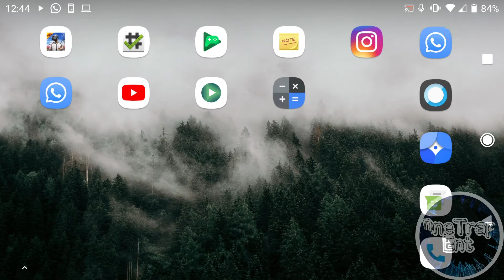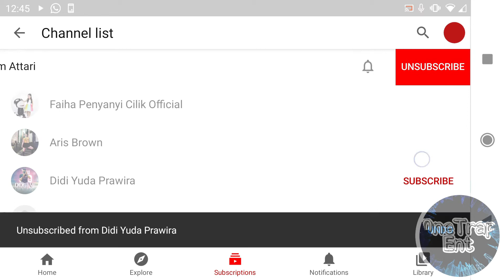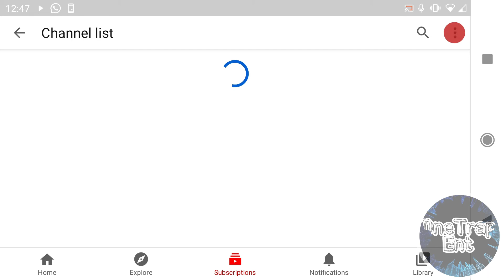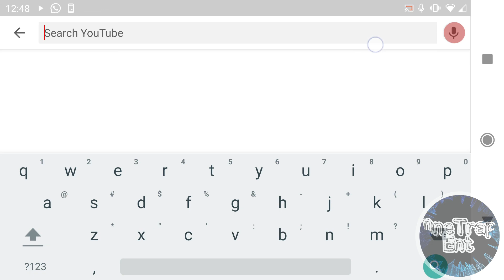How to Mass Unsubscribe Youtube Subscribers (Step By Step) Easiest Way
How to Mass Unsubscribe Youtube Subscribers (Step By Step) the easiest way July 2020

At OneTrapEnt we would like to take the time out and say thanks for all our loyal fans from day one and welcome all newcomers. We look forward to promoting the Entertainment Industry and all that it has to offer.

Let us build this Channel in being the largest promotional Platform for Entertainment,   News, Comedy, Music, Reggae, Riddims, Videos & Mixtapes. Share and Recommend us to your friends, family, and loved ones worldwide. "Respect in all Aspect"

Always remember to share what you listen to and watch on this channel.